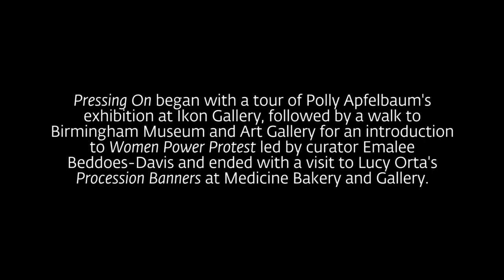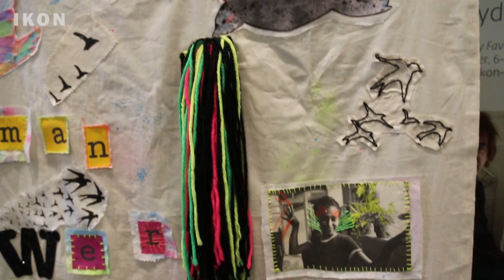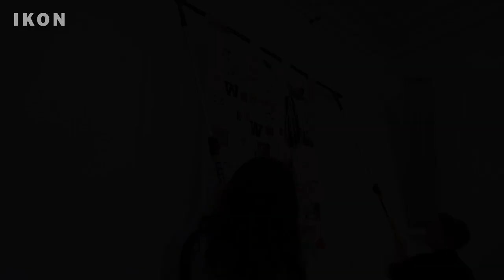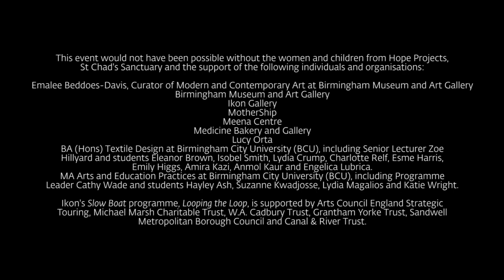Pressing On - Silent Activism With Lucy Orta | Ikon Gallery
Pressing On was the procession of a banner made with groups of newly arrived women and lead artist Aimee Bourne at Meena Centre, Birmingham. The banner incorporated embroidery, printing and the application of images and words to represent their own journey and experiences.

Led by artist Lucy Orta, MotherShip and students & staff from Birmingham City University, the procession took place on 17 November 2018, marking the centenary of women's suffrage.

Pressing On began with a tour of Polly Apfelbaum's Ikon exhibition, followed by a walk to Birmingham Museum and Art Gallery for an introduction to Women Power Protest, led by curator Emalee Beddoes-Davis and ended with a visit to Lucy Orta's Procession Banners at Medicine Bakery and Gallery.

From 22-27 January 2019, Ikon presents a banner selected from Lucy Orta's recent exhibition Procession Banners, made by female residents of HMP Downview. This is displayed alongside two further banners made with newly arrived women and children to the UK - one of which was quietly walked through the streets of Birmingham in an act of silent activism, during Pressing